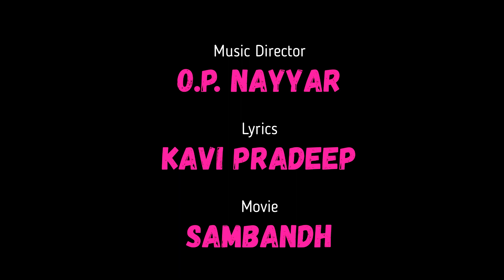Sambhand - Andhere Mein Jo Baithe Hai - Mahendra Kapoor I KAVI PRADEEP I O P NAYYAR I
Movie: Sambhand (1969)
Music Director: O.P.Nayyar
Singers: Mahendra Kapoor
Director: Ajoy Biwas

Enjoy this super hit song from the 1969 movie Sambhand starring Deb Mukherjee, Anjana, Pradeep Kumar and Anita Guha.

 / shemarooent

 / shemaroo.entertainment.ltd  .